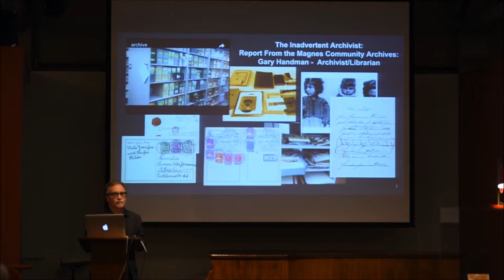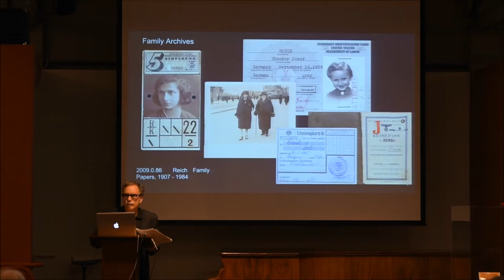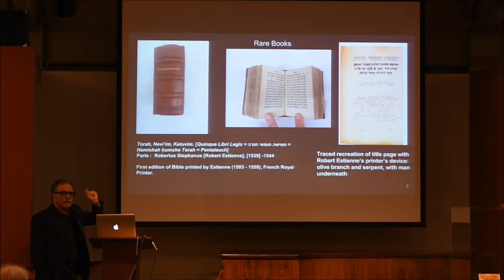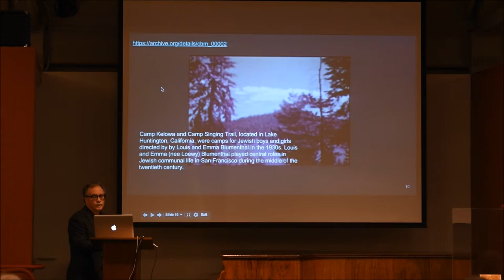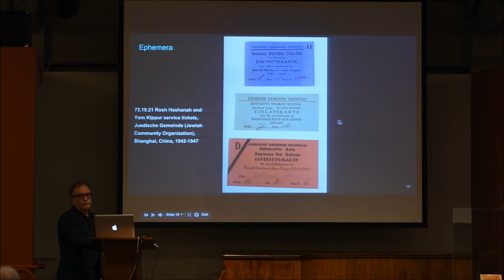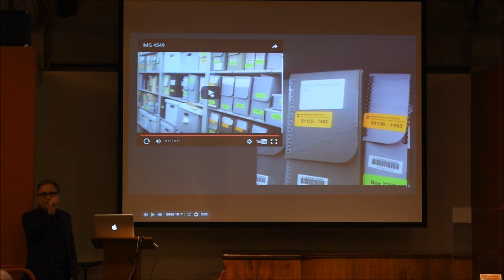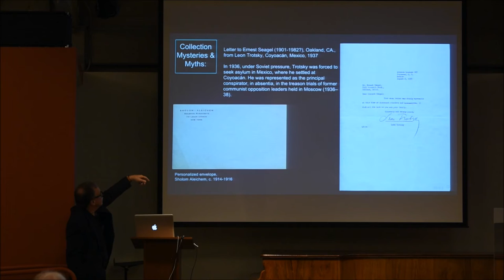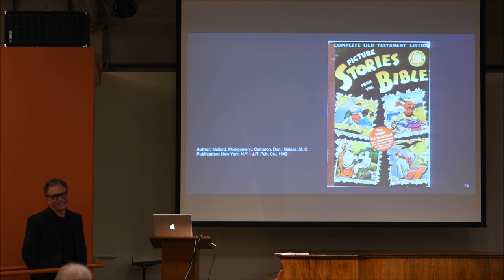PopUp Exhibition | Gary Handman’s Report From the Magnes Community Archives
Gary Handman, Archivist and Public Services Coordinator at The Magnes Collection, is the former Director of the Media Resources Center, Moffitt Library, University of California Berkeley, one of the largest and most respected video collections in a U.S. academic library. Gary has taught, spoken and published widely on topics related to media librarianship, visual literacy, and cultural studies. He is a founding member of the American Library Association Video Round Table, and currently serves as consultant and advisor for a number of national film and video festivals and organizations. In 2010 he received the UC Berkeley Library's Distinguished Librarian Award for his career contributions to the campus and the field of librarianship. His presentation will focus on the communal patterns of collecting and of cultural activism that characterize the formation of the Global Diaspora Archives of The Magnes.
magnes.berkeley.edu